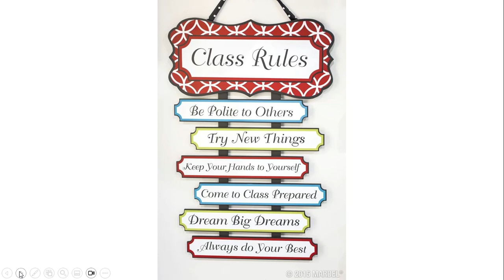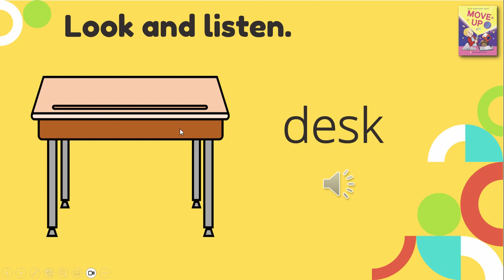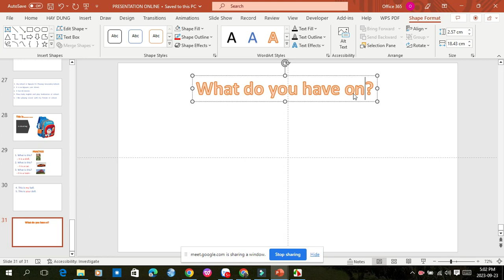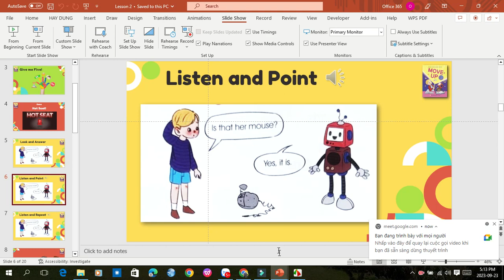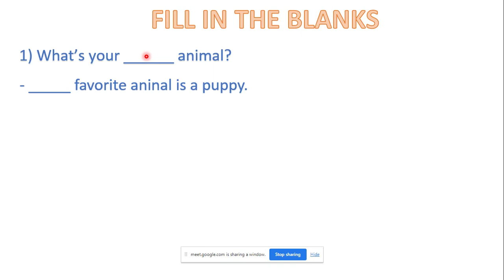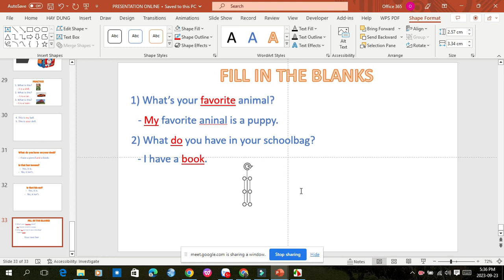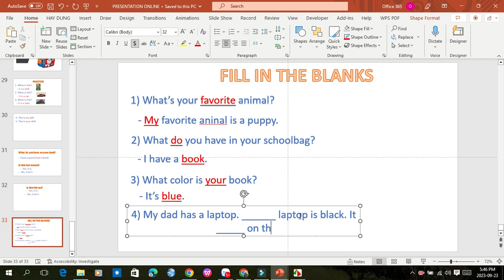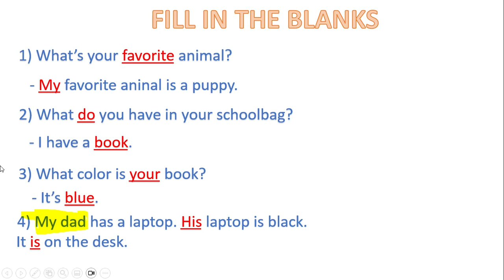Kênh học tập trau dồi Tiếng Anh dành cho học sinh phổ thông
ENGLISH CLASS ONLINE No.3 (For Grade 3 School Students)